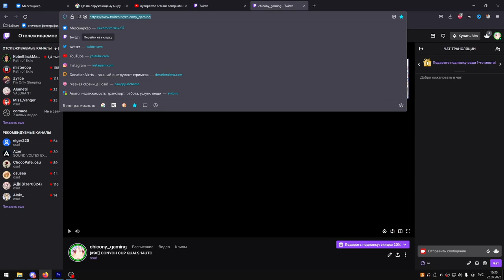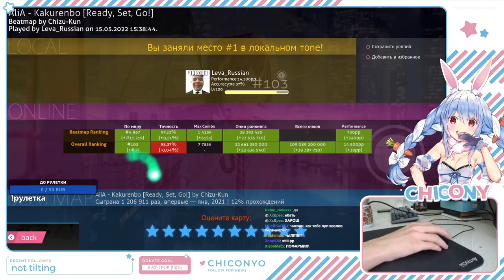osu! HITTING 2 DIGIT AGAIN after 6 MONTHS | Chicony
top50 incoming